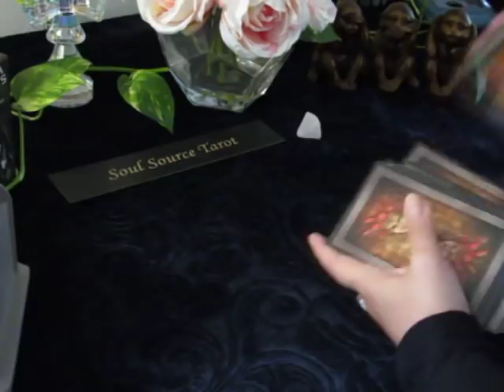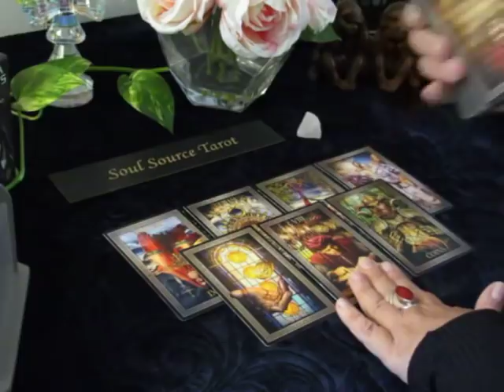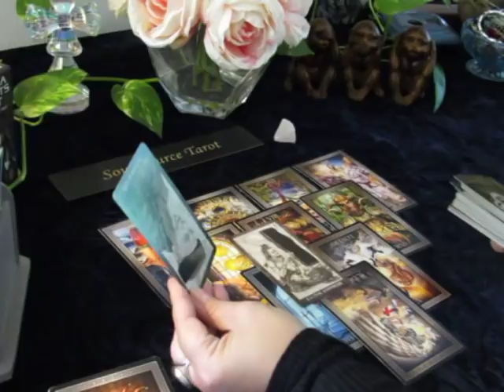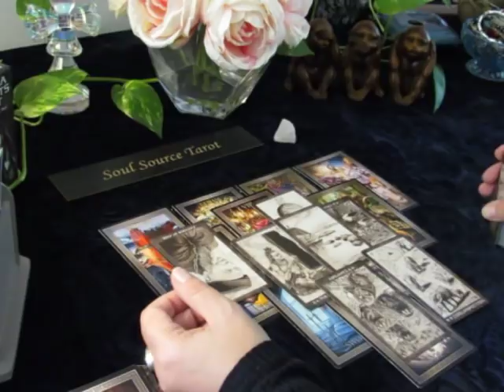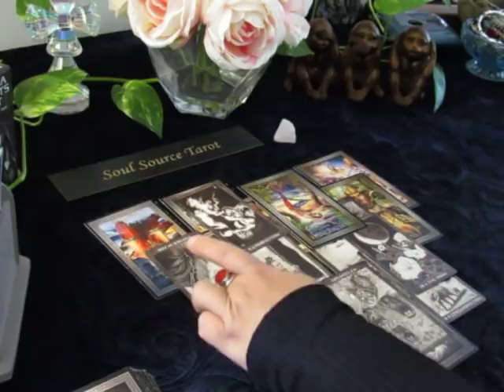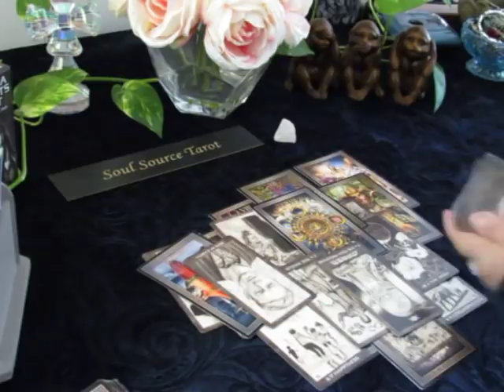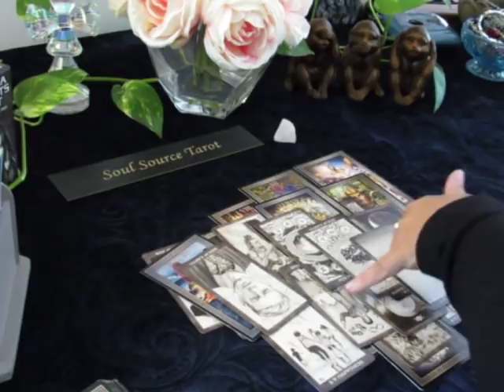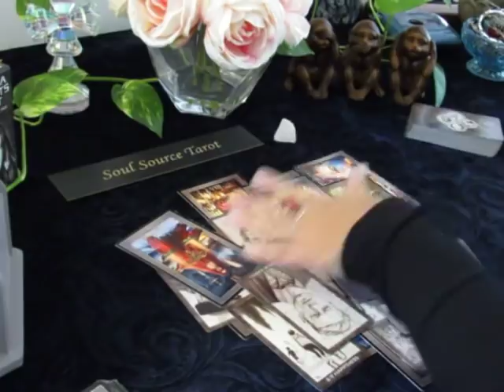~Pisces~October 2018~Getting What You Deserve~Pisces October Tarot Reading